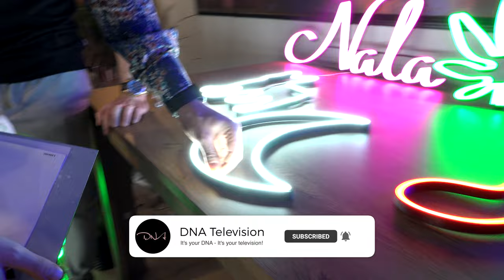DNA Studio S01E10 Czy rozmiar ma znaczenie? Psychika i sport - Filip Herduś i Paweł Kołodziej, neony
Zobacz nasz najnowszy program DNA Studio - wyjątkowo lifestylowy show!

W każdym odcinku Margareta Owczarz i Patryk Boro gościć będą wyjątkowe osoby, poruszą ciekawe tematy i będą mieli dla Was wiele niespodzianek, których z pewnością się nie spodziewacie!

W tym odcinku:
* Czy rozmiar ma znaczenie? Magdalena Surmacz i Marta Pardyak
* Czy psychika i fizyczność idą w parze? Filip Herduś i Paweł Kołodziej
* Carbonara wg Patrycji Rygusiak
* Neony znowu w modzie! Cyberneon.pl
* Na naszej scenie króluje disco i jego królowa Magda Niewińska

Chcielibyście zobaczyć jako kolejnego gościa kogoś konkretnego? Nie czekajcie tylko zostawcie nam w komentarzu informacje kogo macie na myśli!